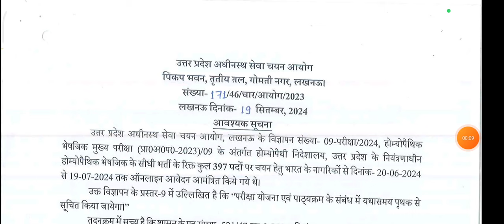UPSSSC OFFICIAL NOTICE OUT 19-09-2024